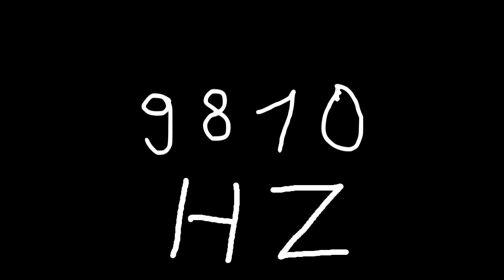9810 hz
Just sound.

chords
sounds
noise
tone
noises
tones
audio
wave
waves
sin
sine
sinus
sinoid
heart
heartbeat
resonancy